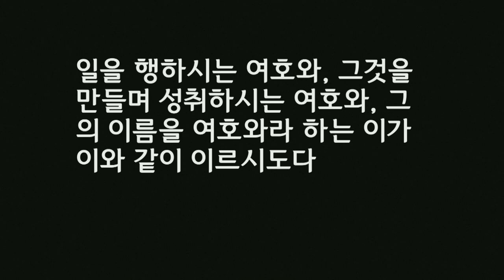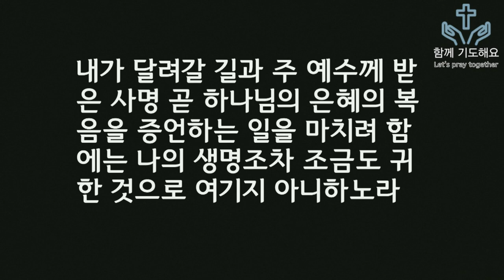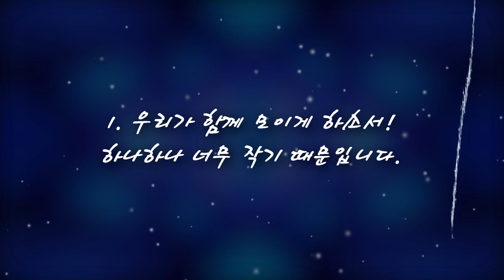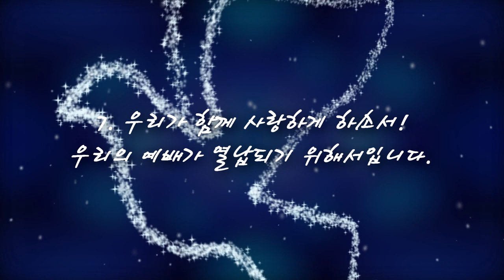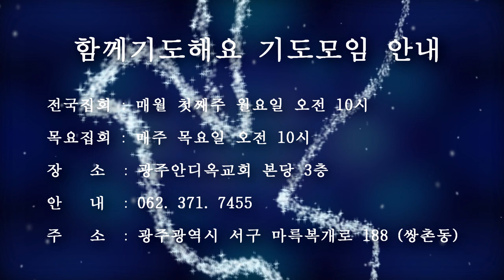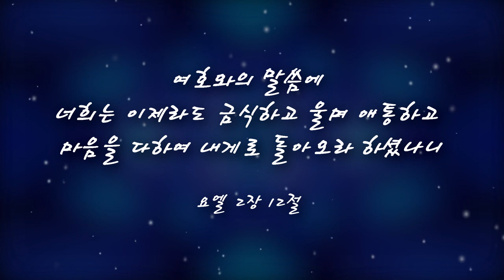우리의 기도를 통해서 일하시는 하나님 - 박 영 우 목사 (20191107 목요함께기도해요)